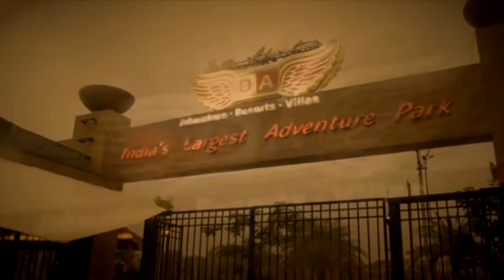Della Bungee - Vaibhav Shinde - 19 Oct 2013